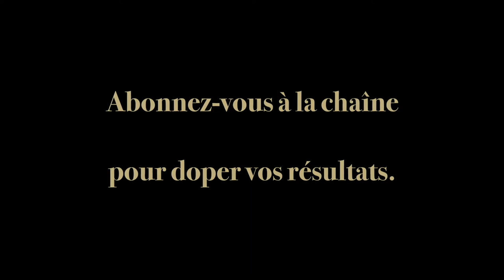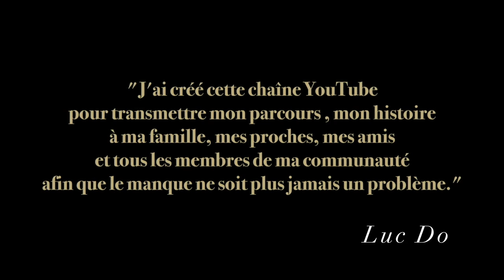Samuel de Saint Laurent de WeLoge et Développetoncashflow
Dans cette vidéo, Samuel de Saint Laurent, Responsable Développement et Stratégie de WeLoge, partage ses conseils pour me permettre de developper ma start up developpetoncashflow dont le but est d’accompagner des personnes à developper leur finances personnelles.
Vous souhaitez doper vos résultats en matière de finances?

En complément vous êtes libres de rejoindre ma communauté et de recevoir gratuitement dans votre boîte email une conférence que j'ai donné sur le thème Développe Ton Cashflow dans un évènement de Radio Victoire. Vous recevrez également une fiche pédagogique qui vous aidera à être parfaitement claire sur votre situation financière et les prochaines étapes à mener pour augmenter votre cashflow. Inscription gratuite en cliquant sur ce lien :

Envie de me coacher et montrer aux membres de la communauté ce dont vous êtes capables?